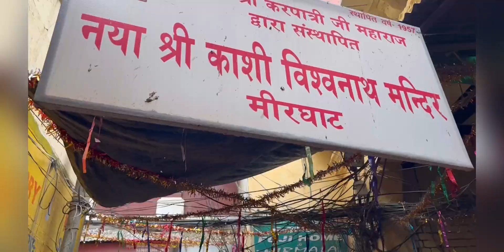Varanasi (Kashi) part 2 vlog with Chandana gowda